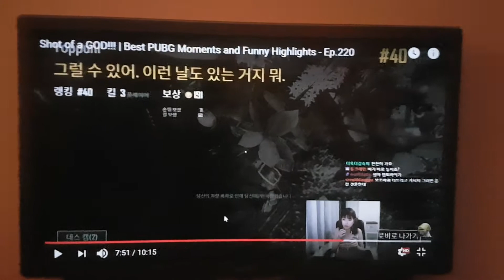eSports Ready | BUG-G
-Shroud;
-DrDisRespect;
-PUBG SparkTV Moments;
-PUBG TV;
-Pan PUBG;
-Etc.